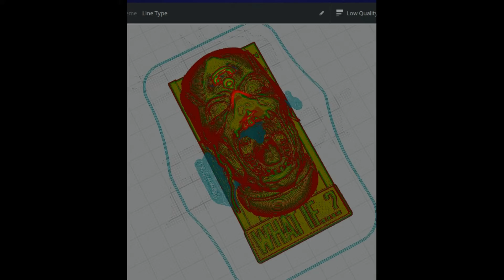WHAT IF Captain America Zombie Magnet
This model of magnet is created to decorate your refrigerator or stick it on your PC case. Just put a magnet and go

It is recommended to print them between 10 to 12cm (in scale)